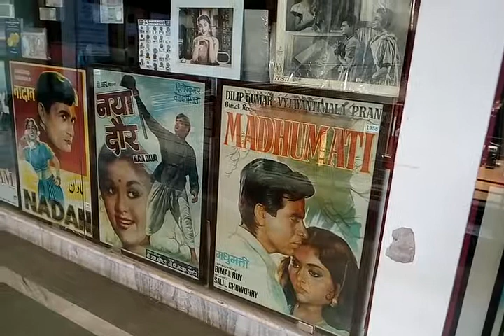Old hindi cinema posters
Outside Coin museum nagpur